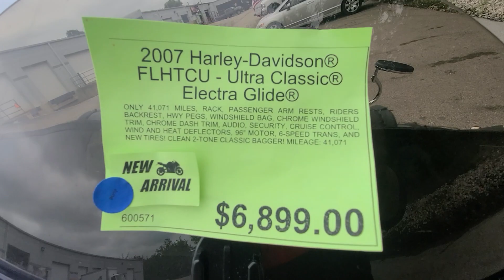2007 Harley Davidson Ultra Classic Electra Glide